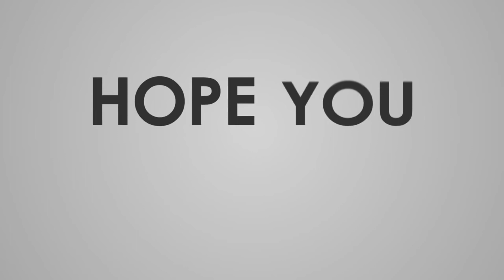Home made Hand Grinding Machine.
Hello friends , This video shows that What all things we can make at Home while this Lockdown is going on . This Hand grinding Machine at cheapest Price. Utilise your time at Home while making such projects

Stay at Home and Be Safe.

Materials Needed :
-DC Motor
-Mail and Female Wire
-Hard and thin cardboard
-Plastic Fan
-Switch
-AC to DC Converter 12 volt or 12 volt Adapter
-Flex Kwik or Fevi Kwik
-Drilling Machine Handle
-Soldering iron
-Emry paper (Thick)
-Cap
-Glue gun and Glue Stick
-Cutter or scissor